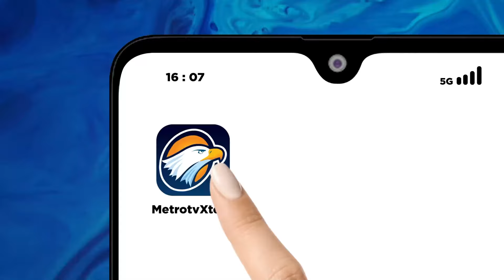Akankah Ada Pertemuan Paslon Pilgub Jakarta Dengan Anies? - [Selamat Pagi Indonesia]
MetroTV,

Gubernur DKI Jakarta periode 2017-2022 Anies Baswedan angkat bicara terkait banyaknya pertanyaan soal arah dukungan dirinya dalam pilkada Jakarta, Anies menegaskan tidak buru-buru menyatakan sikap dan masih ingin melihat terlebih dahulu visi dan misi yang akan dikerjakan tiga paslon gubernur dan wakil gubernur Jakarta

Nama Anies Baswedan Disebut Masih Melekat Di Warga Jakarta. Oleh Karenanya Dukungan Anies Kepada Pasangan Calon Yang Berkontestasi Dalam Pilgub Jakarta Akan Mempengaruhi Elektabilitas Para Paslon.